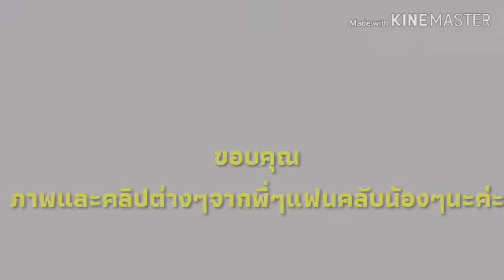โมแก้ว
ขอบคุณ ภาพและคลิปต่างๆจากพี่ๆแฟนคลับน้องๆนะค่ะ